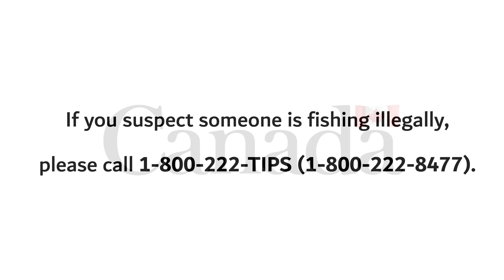Ask a fishery officer about safe shellfish harvesting practices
Fishery officers in Southwest New Brunswick explain how and where to harvest shellfish safely.